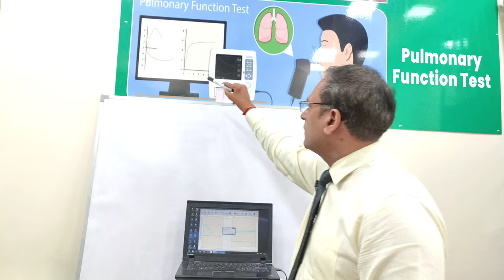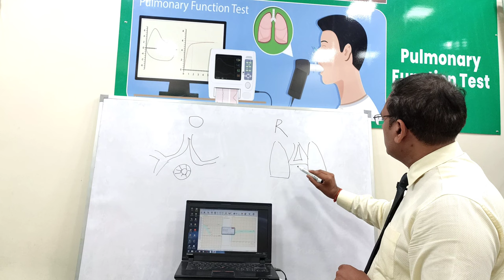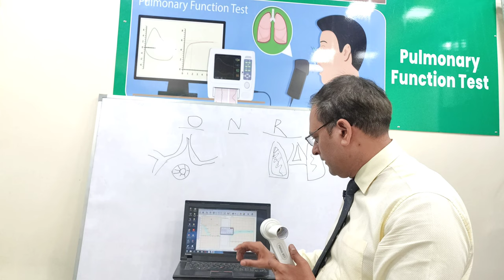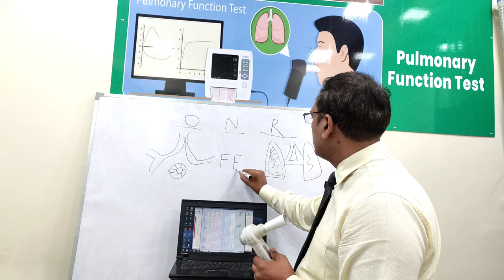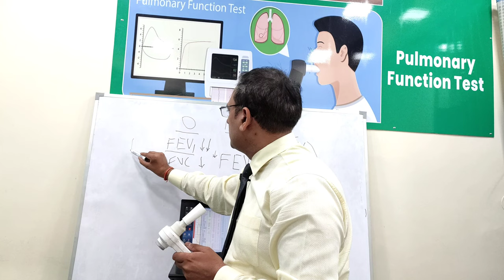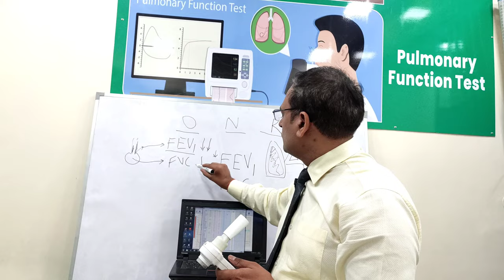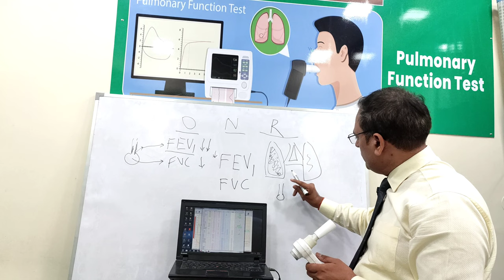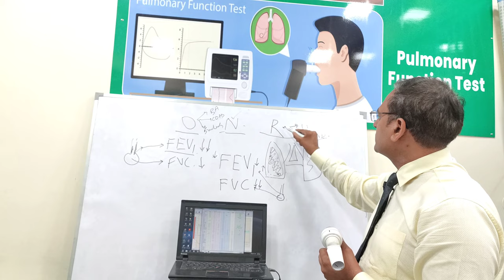Pulmonary Function Test क्या होता है और क्यों करते हैं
Clinic Timing:- 04:00PM - 08:00PM

Hi everyone, I am Dr. Naveen Kumar Ailawadi, MBBS, MD Pulmonologist.
I am working as a consultant Pulmonologist at Max hospital Shalimar bagh, Delhi.
We are also available for online consultation and Appointments

Off-line consultation at clinic
Address -
Dr. Naveen Ailawadi Chest Clinic
Shop no. 1, B-42 Rajan babu road,
Adarsh nagar,
Near Adarsh nagar metro station gate no.1
Delhi- 110033